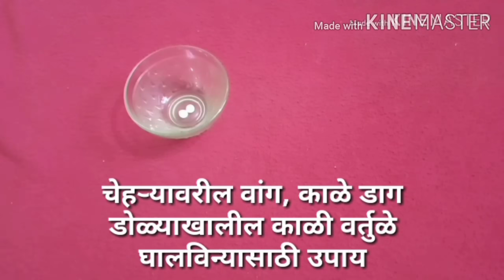वांगवरील जालीम उपाय।vangupaydrtodkartips|वांग घरगुती उपाय।melasma।वांग घालविण्यासाठी घरगुती प्रभावी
वांग घालविण्यासाठी घरगुती प्रभावी उपाय असून याने वांगाचे डाग,काळे डाग पूर्ण पणे निघून जातात
vangkaledag आरोग्यसंदेश melasma वांगकायमचीघालविण्यासाठीउपाय वांगावरीलजबरदस्तउपाय वांगकाळेडाग 100%गुणकारीउपाय#vangupay#vangkaledagjantasathiupay